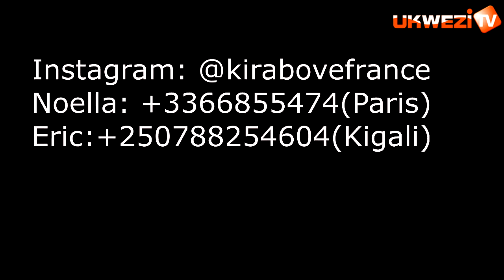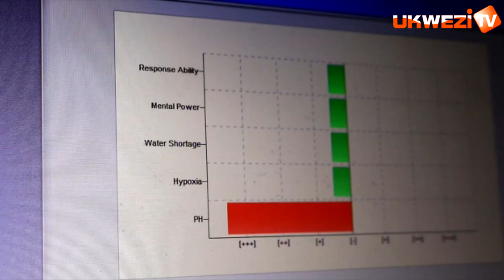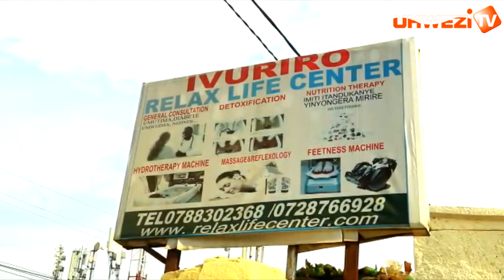Runda: Barabara inkuru itangaje y'uko ikibanza cyaguraga miliyoni imwe ubu kigeze kuri miliyoni 12